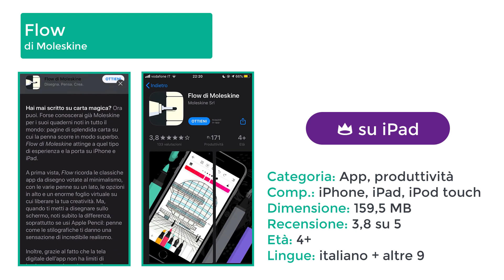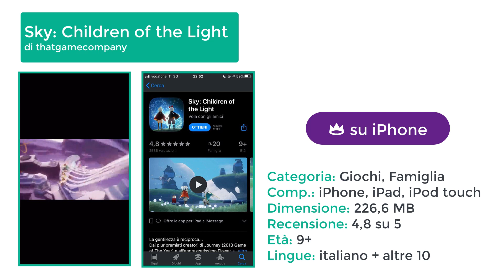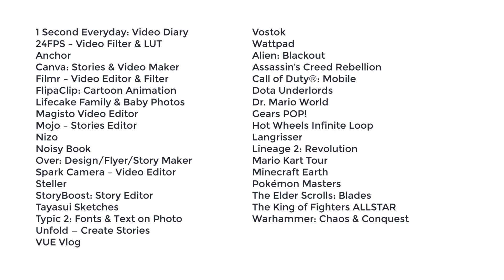TOP app e giochi del 2019 annunciati da Apple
*COMPENDIO*
Anche se adesso è l'anno 2020, ho desiderato comunque mostrare la lista delle migliori applicazioni e giochi dell'App Store 2019, classificate dalla stessa Apple. Tale elenco non comprende solo le prime cinque o dieci posizioni, come di solito accade: qui vengono presentati molti titoli, per questo nel video non vengono specificati tutti quanti, per ovvie ragioni. Fatto sta che potete consultare tutte queste menzioni attraverso l'indirizzo web presente più in basso.